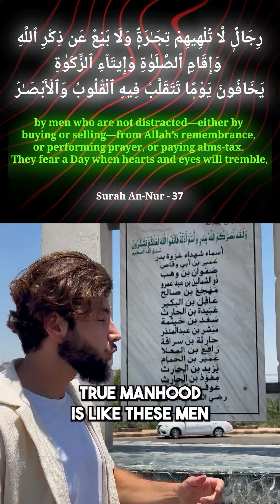The Battle of Badr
If you have any questions or need help with anything, please message me on Instagram, I do not always reply to Youtube comments but I try my absolute best to reply to all Instagram DM's, May Allah bless you all Ameen.